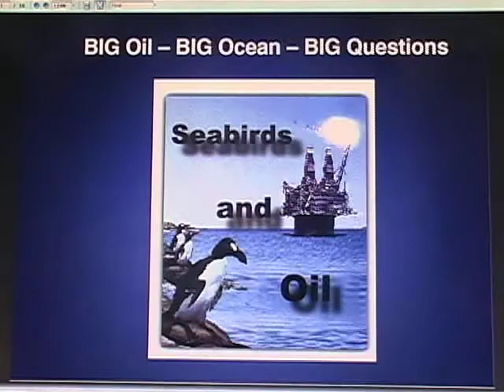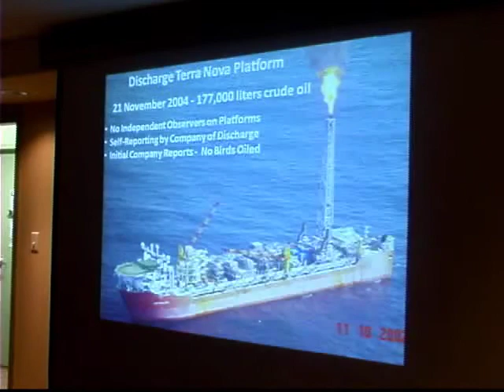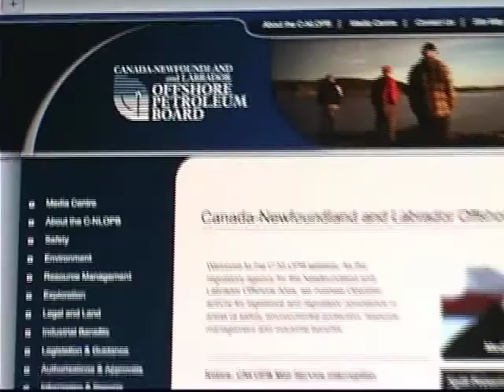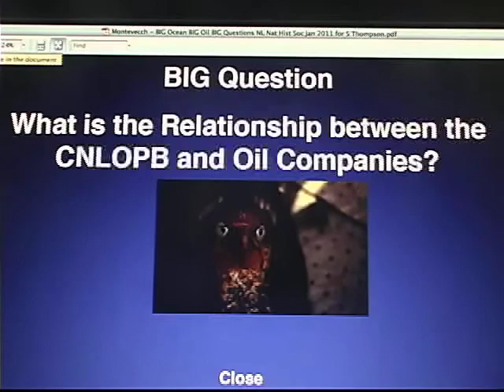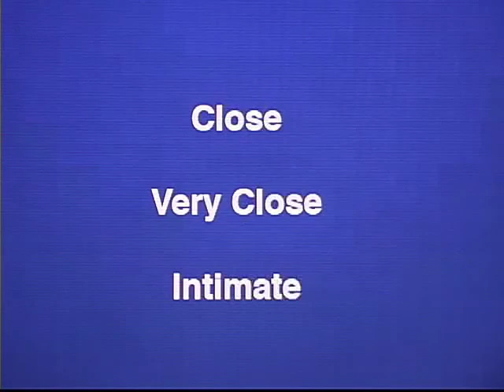Offshore Oil Pollution Meeting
Here's a piece about the concerns the Newfoundland and Labrador Natural History Society have regarding potential oil spills from offshore platforms in the North Atlantic. There are 4 producing platforms about 300-400 km east of St. John's, and more are in the planning stages.
   In the wake of the Deepwater Horizon blowout in the Gulf of Mexico, scientists and ecologists are looking at what damage might be done to the Grand Banks fishing grounds, and to millions of migratory seabirds which use the same area of the ocean as the oil fields.
   Professor Bill Montevecchi of Memorial University, and Tony Power, manager of the Cape St. Mary's Ecological Reserve were the speakers at an open forum public meeting in St. John's in January 2011. There was a lively question and answer from the audience as well.
    The people at this meeting want greater transparency and public input to the environmental decisions taken by government and industry, and want to ensure that a repeat of the Gulf of Mexico does not occur in the cold and stormy sea just off Newfoundland's coast.